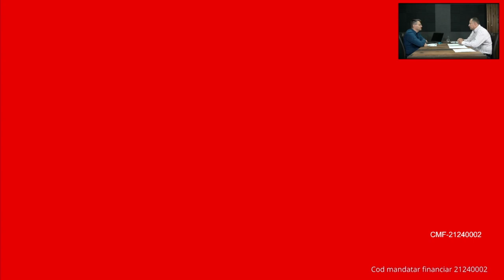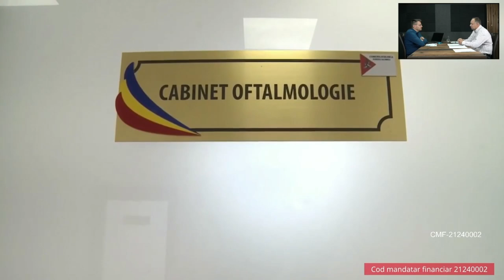”Prioritatea mea este apa potabilă” Adrian Costin Călin, candidat PSD la Primăria Cocorăști Colț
CMF-21240002